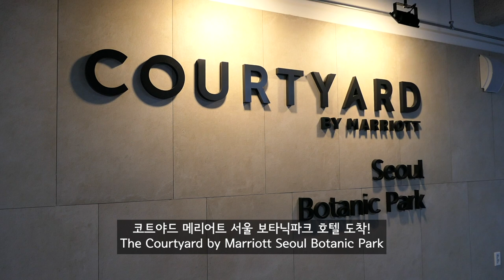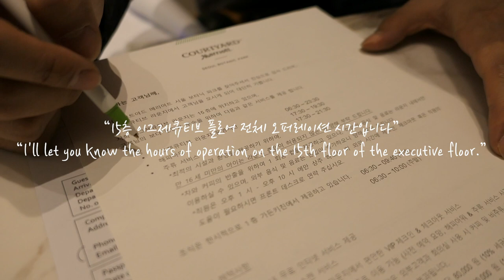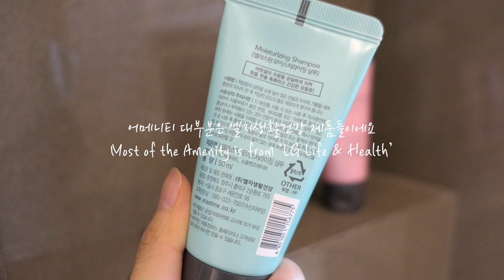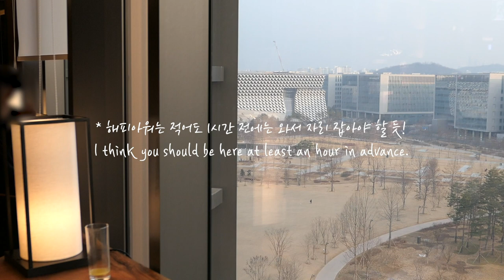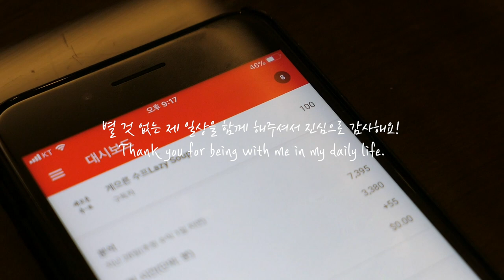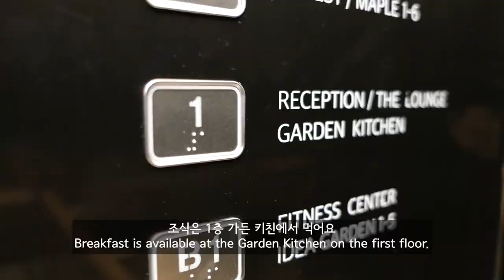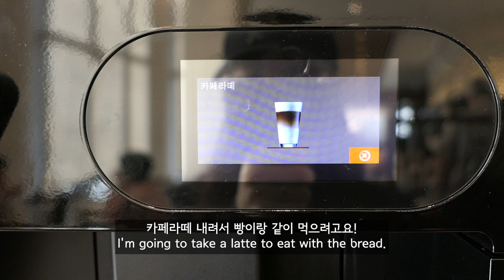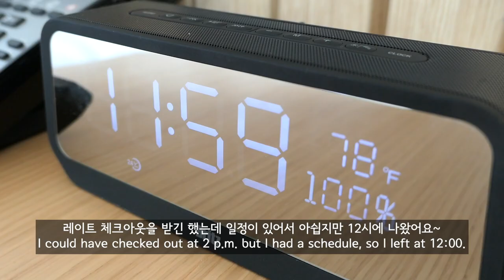(Eng) 직장인_호캉스 여유롭게 누린 날 (ft. 4성급 코트야드메리어트) 라운지 해피아워부터 조식까지! 🍽☕️ | 게으른 수프 브이로그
맛있는 것도 잔뜩 먹고  푸욱 쉬고 싶어서 호캉스 다녀왔어요! :-)

코트야드 메리어트 서울 보타닉파크 호텔의
이그제큐티브 라운지와 조식을 야무지게 이용하고 왔습니다 🥂✨

조금이라도 힐링하실 수 있는 영상이 되길 바라요..!

ℹ️ Information :
코트야드 메리어트 서울 보타닉파크 호텔
- 서울특별시 가양1동 마곡중앙 12로 10 (마곡나루역 2번출구)

⚠️ 부족한 영문 번역 양해 부탁드려요! (I'm sorry for the poor English translation quality.)

📷Camera : Panasonic Lumix lx10
💻Editor : Adobe Premiere Pro CC
🔩Gimbal : Feiyu G6 Plus

✅ 촬영과 편집은 혼자서 하고 있습니다.

▪︎ Aakash Gandhi - Serenity

▪︎ Wayne Jones - First Love

▪︎ Dj Quads - Missing Someone : Licence

▪︎ Aakash Gandhi - Waterfall